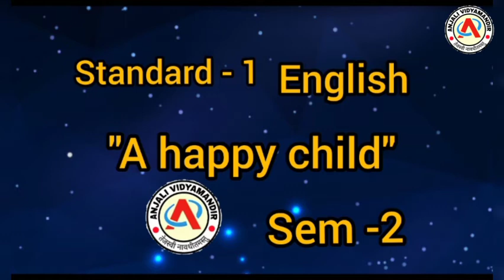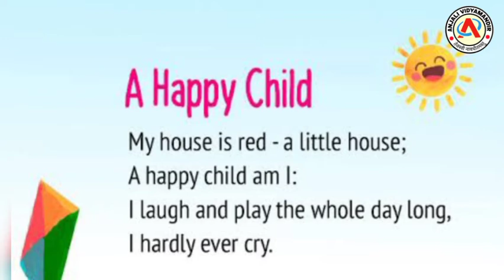STD - 1 - English - A Happy child - sem - 2